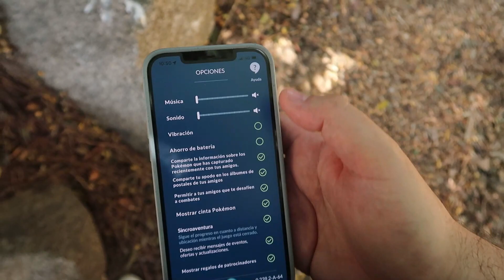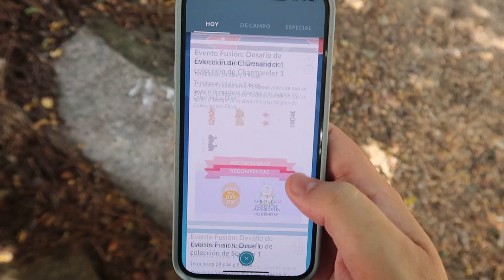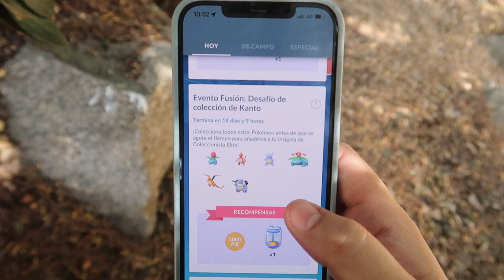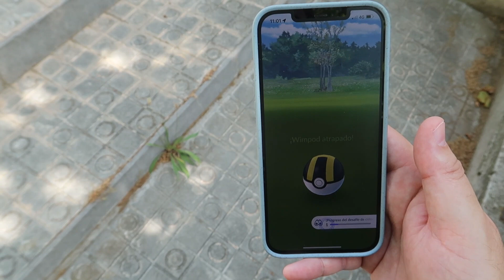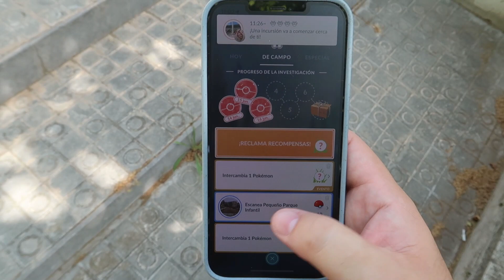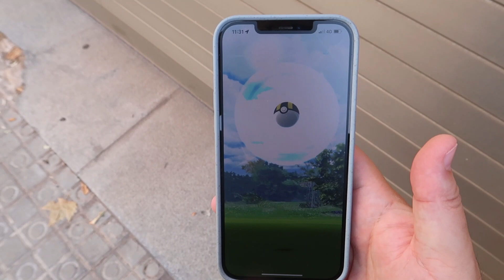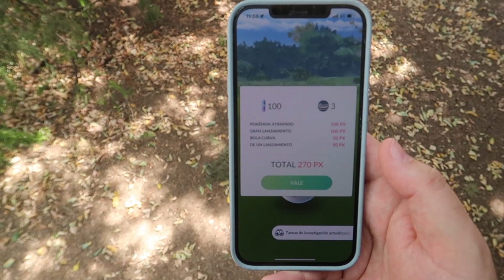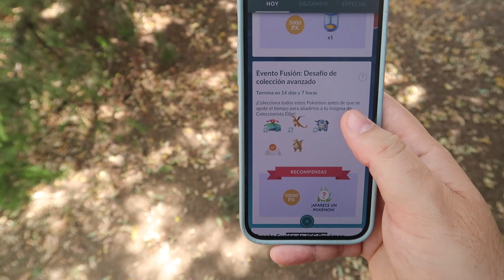¡REGISTRO WIMPOD, PIKACHU con GORRO y COMPLETO DESAFÍOS en el NUEVO EVENTO de Pokémon GO! [Keibron]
¡Keibrons! Hoy os traigo: ¡REGISTRO WIMPOD, PIKACHU con GORRO y COMPLETO DESAFÍOS en el NUEVO EVENTO de Pokémon GO! [Keibron]